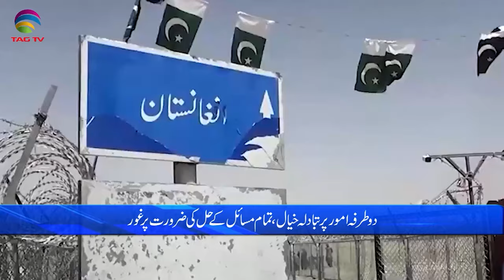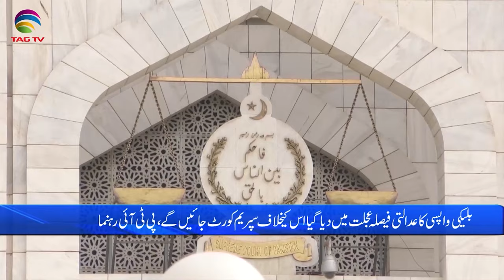Pakistan News Bulletin with Bushra khan - Jan 04, 2023